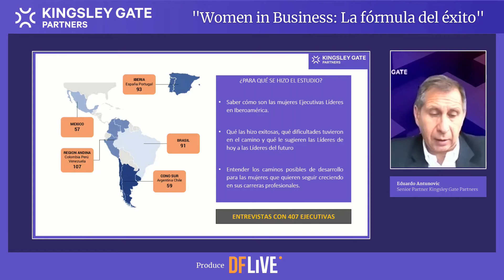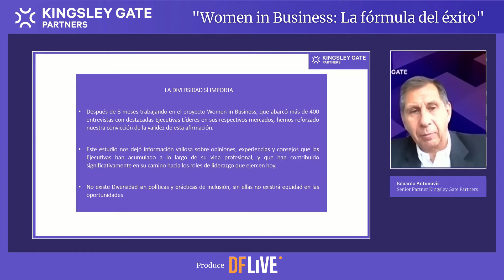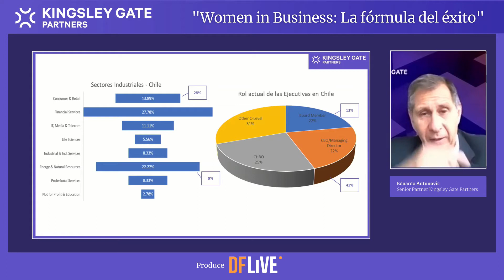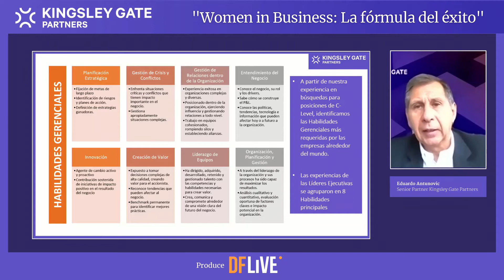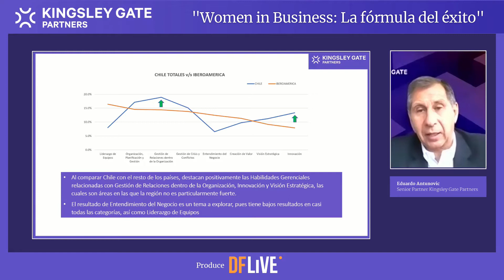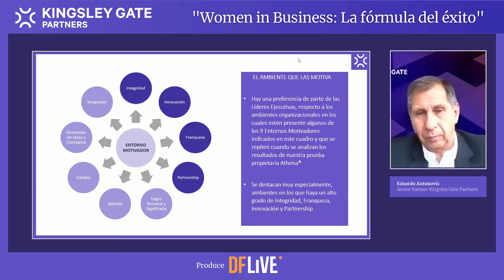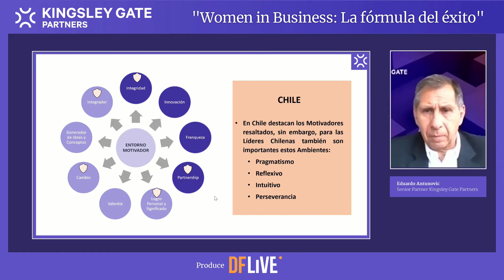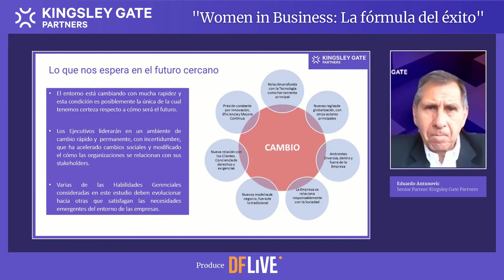Encuentro digital "Woman in Business; la fórmula del éxito."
Revive el encuentro digital transmitido este 26 de Enero en df.cl y realizado por Kingsley Gate Partners "Woman in Business; la fórmula del éxito.
Este encuentro fue presentado por: Eduardo Antunovic, Senior Partner Kinksley. Moderado por José Troncoso, Editor Diario Financiero.
Los invitados fueron: Claudia Bobadilla – Directora de Empresas y Fundadora Puente Social; María Teresa González – Gta. General Statkraft Chile. Presidenta Asociación de Generadoras de Chile; Sandra Guazzotti – Vice Presidenta Región Multi Country América Latina Oracle y Thomas Keller– Gerente General Colbún.